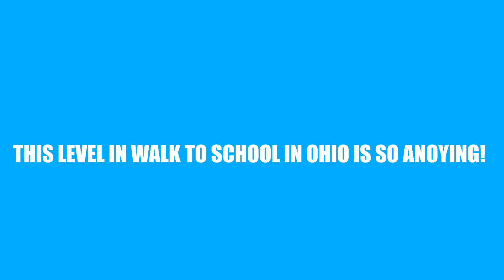This level in walk to school in Ohio is so annoying!